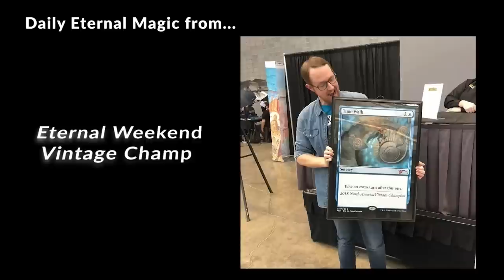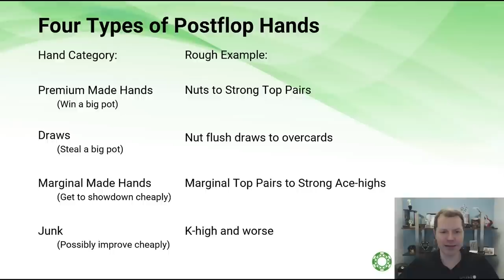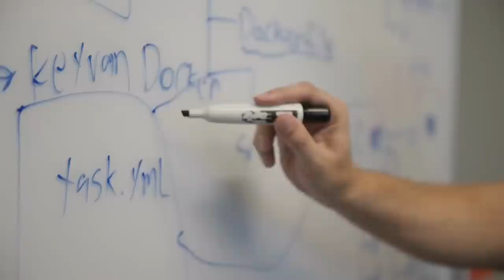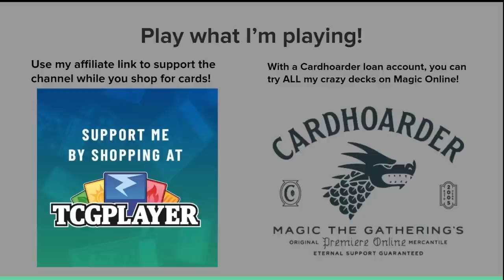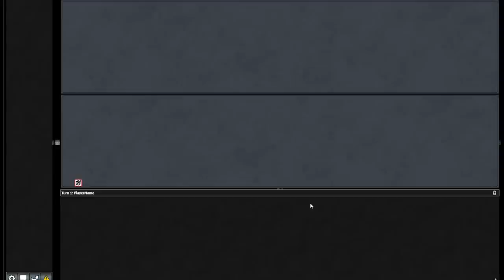DON'T YOU KNOW THAT YOU'RE TOXIC?! Modern Gruul Venerated Rotpriest Toxic Storm. Breach Combo MTG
Breach Combo has a new engine in ONE's Venerated Rotpriest combined with storm spells Ground Rift and Grapeshot. Target your own creature 10 times to poison your opponent all at once with no combat required! We'll all be singing "Don't you know that you're toxic?!" MTG

Learn to play serious Poker with this FREE No-Limit Hold 'Em course from Jonathan Little

0:00 Intro
0:35 Deck Tech
3:13 Round 1
13:14 Round 2
20:08 Round 3
37:56 Round 4
46:12 Round 5
1:06:24 Final Thoughts